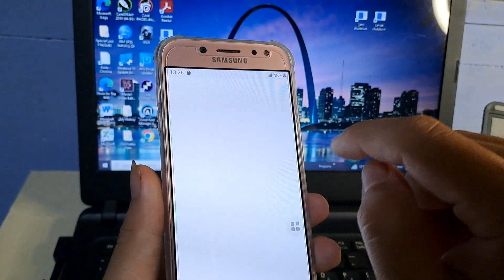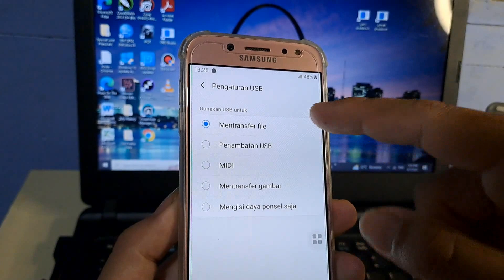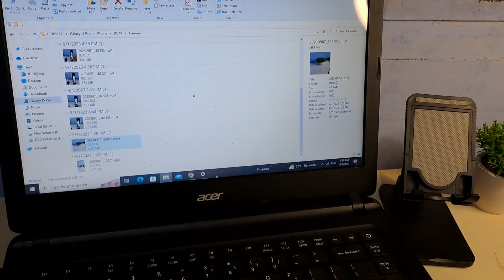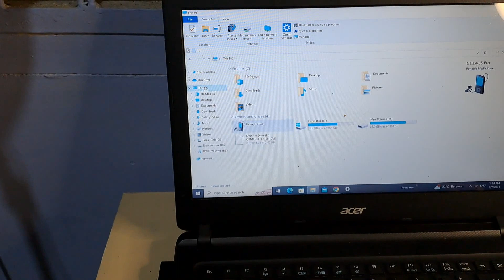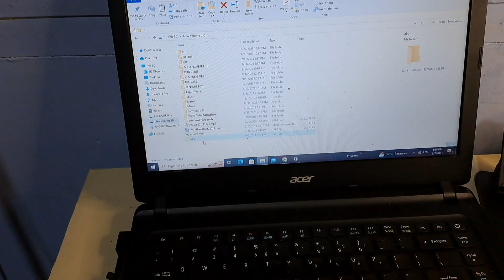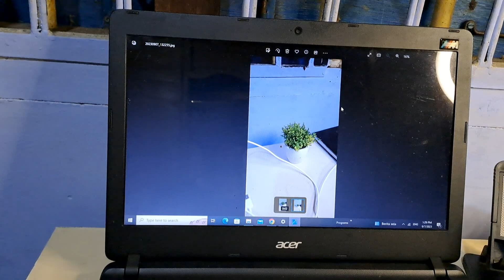Cara memindahkan foto video dari hp ke laptop